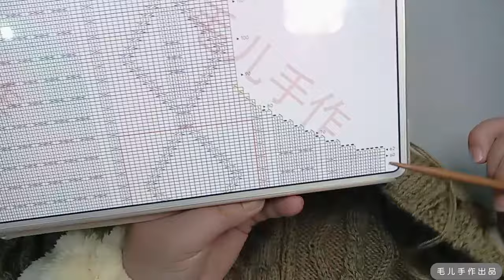【毛儿手作】布兰卡 慢时光女式背心棒针编织教程下